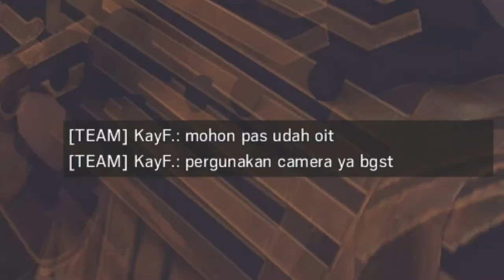Beberapa Kebiasaan Buruk di Rainbow Six Siege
Kebiasaan yang seharusnya jangan ditiru, kecuali tiru pro player.